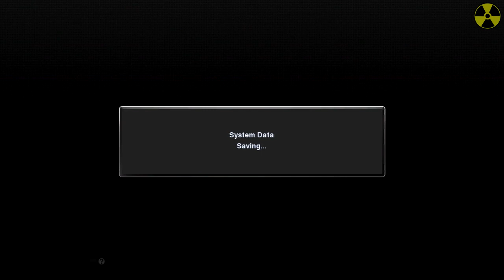PES 2013: Become a Legend with Cristiano Ronaldo (Part 5) - RCD Mallorca vs. Real Madrid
PES 2013: Become a Legend with Cristiano Ronaldo
Part 5 - RCD Mallorca vs. Real Madrid [LA LIGA]

IN THIS VIDEO: A victory last match was the perfect start for Madrid. Next, another away trip, this time to the Balearics - Match begins at 1:07.

ABOUT THIS SERIES: We follow Cristiano Ronaldo throughout the 2012/13 season on PES 2013, as Real Madrid primarily attempt to win La Liga, as well as progress into the latter stages of the Copa del Rey, and the UEFA Champions League.

SERIES FAQS:

Q: WHY ARE YOU BEING A REAL-LIFE PLAYER, INSTEAD OF A CREATED ONE?
A: There are many reasons a real-life player has been chosen for this series, but the main reason an existing player has been chosen is because viewers can relate to a player they love, support, or even despise, whereas there is no relation with viewers to a player who is completely made-up.

Q: WHY CRISTIANO RONALDO?
A: Cristiano Ronaldo is one of the most popular football players in the world today. Although he is considered a 'legend' to some football fans, it is still interesting to follow the journey of an individual player throughout a season. The answer in the above question also applies to this one too.

Q: ARE THE TRANSFERS FOR THE 2012/13 SEASON UPDATED IN THIS SERIES?
A: Unfortunately not. The series began before Konami's summer transfer update, so players such as Nuri Sahin are still at the club in these videos, whereas players such as Luka Modric are not.

Q: WHAT DIFFICULTY ARE THESE MATCHES AT?
A: Top Player.

Q: HOW MANY SEASONS WILL THIS SERIES LAST FOR?
A: These videos will last one full season, fully simulating the 2012/13 season as best as possible. Any further seasons will be seen as unrealistic, as kits, divisions and real player transfers will not be changed like in real-life.

Q: WILL THERE BE VIDEOS LIKE THIS FOR OTHER PLAYERS?
A: There will possibly be more 'Become a Legend' videos similar to this for other players, but nothing is guaranteed.